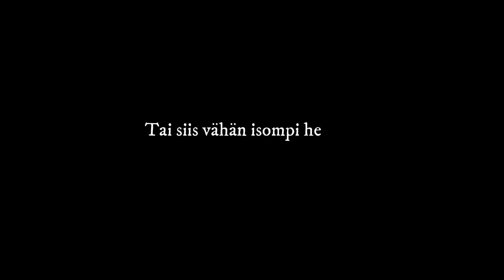Heinäkärryä hakemassa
Tällä videolla haetaan tilan vanha heinäkärry ladosta ja esittelen myös vastasyntyneitä tipuja.